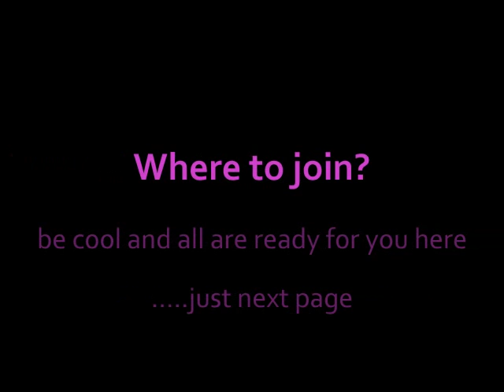MDMN Group - For PTP forum lovers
PTP is Pay-To-Post where when joined in we can enjoy earnings by posting our discussion or thread. Legit PTP forum is our first choice to ensure that our participation does paid and we can earns penny.

But, the prime motive of our participation is actively performing our marketing and advertising strategies to gear up our sales strategies related to our products offered on our web and/or blog sites. Where, our objective is to promote traffic to our weblog site while the hidden agenda is to get more sales on whatever embedded or offered on weblog site.

Fully utilized the specific PTP profile page really like a win-win-situation between us and the provider while begetting the all of its beneficence.